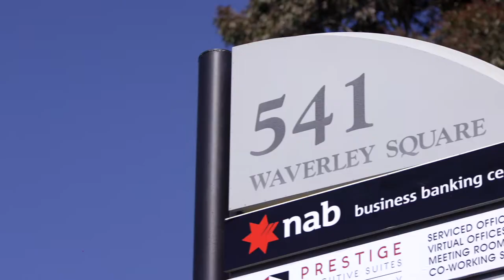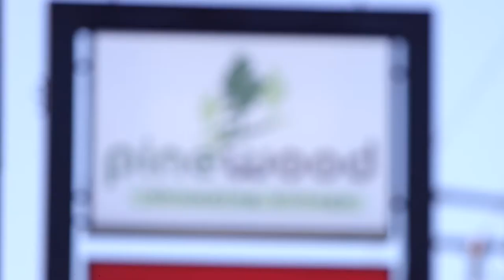Diversified High Exposure Office on Huge Corner Landholding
Colliers International are delighted to present 541 Blackburn Road, Mount Waverley For Sale via Expressions of Interest. A unique and unrivalled opportunity to purchase a recently refurbished land rich office investment.

*In conjunction with CBRE